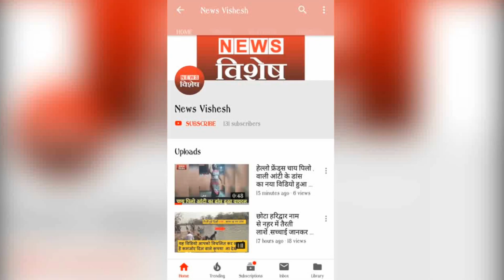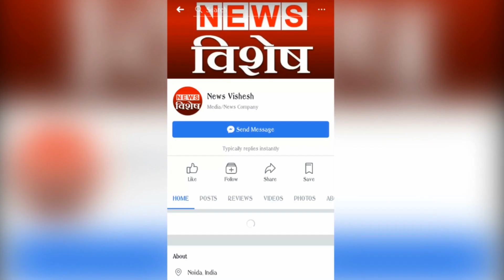Rakhi sawant मांग में सिंदूर भरकर कुंभ में पाप धोने पहुंची -News Vishesh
ड्रामा क्वीन राखी सावंत (Rakhi Sawant) हाल ही में कुंभ (Kumbh) का नजारा देखने के लिए प्रयागराज (Prayagraj) पहुंची थी. उनके साथ अभ‍िनेता सुदेश बेरी (Sudesh Berry)  को भी देखा गया. राखी ने सोशल मीडिया पर कुछ तस्वीरें शेयर की है. तस्वीरों में देखा जा सकता है कि कुंभ मेले में शामिल होने के लिए राखी बिल्कुल सज-धज कर गई थी. उन्होंने मांग में सिंदूर भी लगा रखा था. मीडिया से बात करते हुए राखी ने कहा कि, " शादीशुदा न होने के बावजूद भी मैं कुंभ में सोलह श्रृंगार करके और सिंदूर लगाकर आई हूं. मुझे ऐसे श्रृंगार करके पूजा-पाठ करना अच्छा लगता है. "देखिए रिपोर्ट...

Voice Over - Himani Khanna
Video Edited by- Himani Khanna